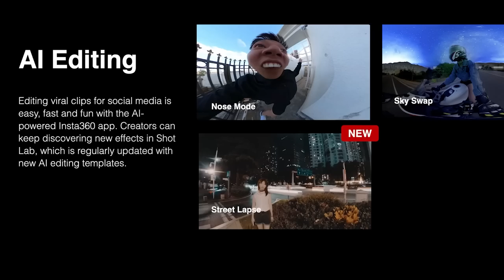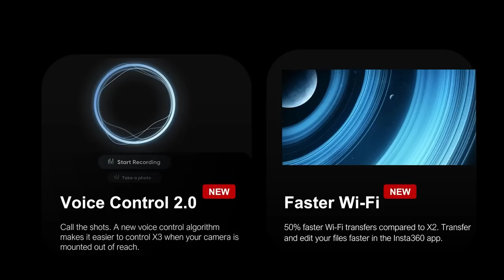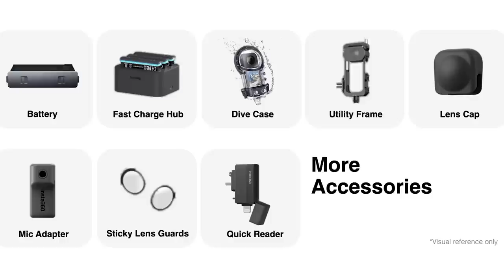Insta360 X3 มันจะเป็นกล้อง360° ตัวแรกของคุณ (จอใหญ่เป็นบ้า) หรือเอา Leica ดี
Insta360 X3 Pocket 360 Action Cam นำเข้าและจัดจำหน่ายโดย Vantage Marketing

มีวางจำหน่ายที่: Aquapro, AV Value, Digital2Home, DroneOfficial Store, EC Mall, FOTOFILE, Gadget Play, GinkoTown, Home Camera, lnwGadget Store, Memorix, Mercular, Photo Bug, Pix-One, World Camera, Zoom Camera, 425degree

ติดตามข่าวสาร Insta360 ได้ทางนี้ครับ

283k